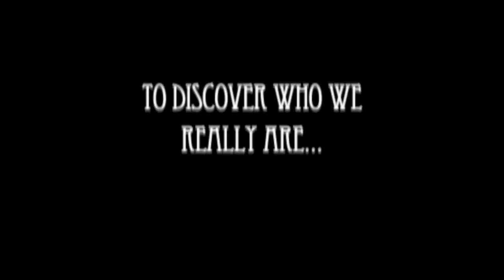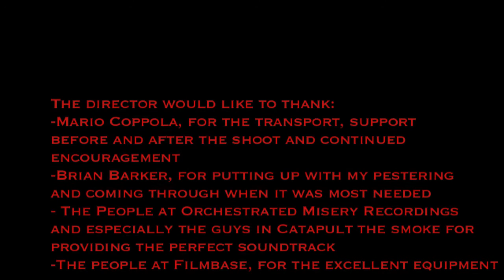Baz Black scarification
An incredible body modification